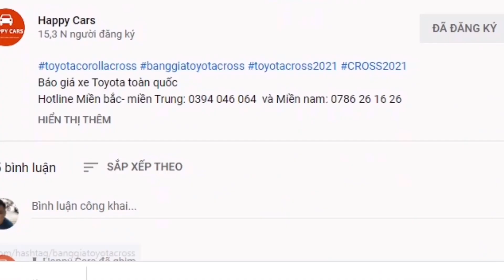✅ Chênh 185 triệu chọn Camry 2.0Q hay Toyota Camry 2.5Q| Khuyến mại và lăn bánh mới nhất